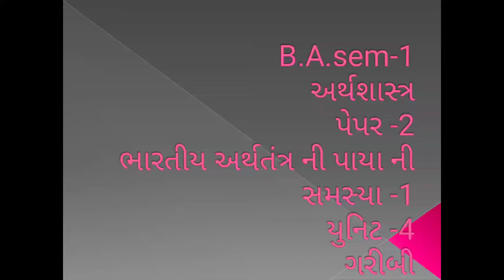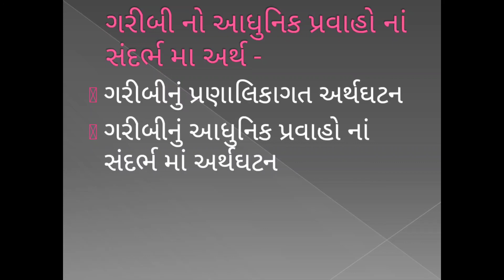B.A.sem-1 Economic paper-2 unit-4 lecture-24 By Bhoomika Mehta.